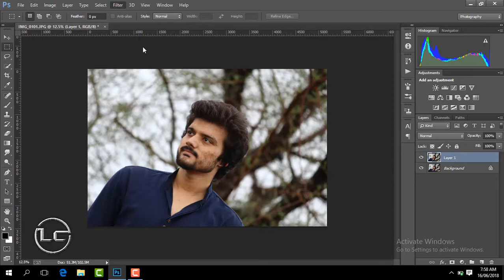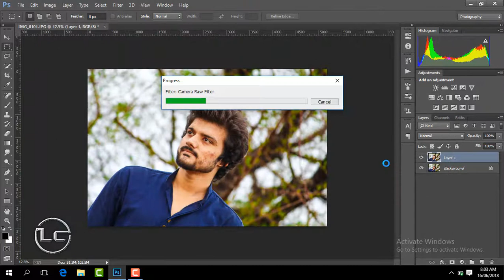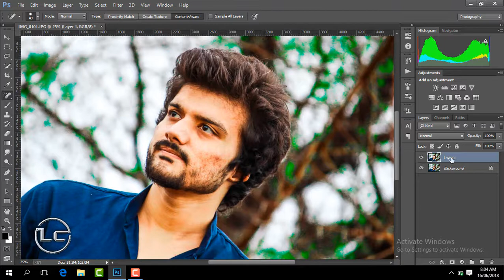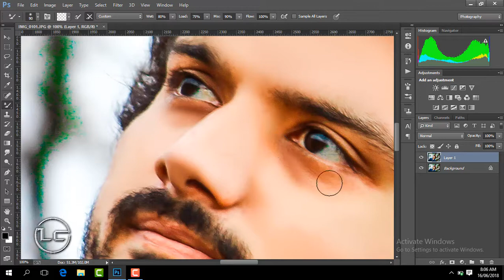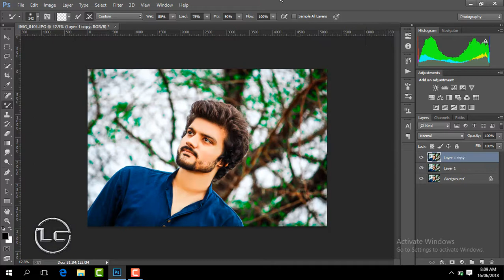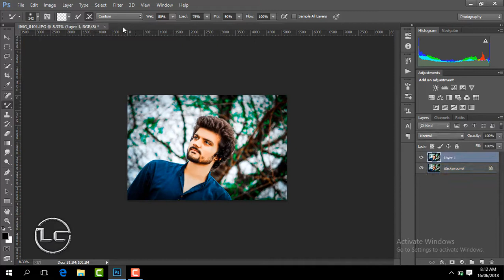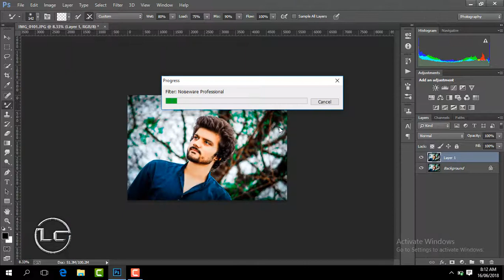Tapash Editz How To Retouch Photo In Photoshop And Adjust Color || Photoshop Tutorial Pakka Editz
welcome to lalit creations official channel

in this tutorial you will learn hoew to retouch and colo adjustment in photoshop

if you want to edit your pic the just comment in video

Tags_